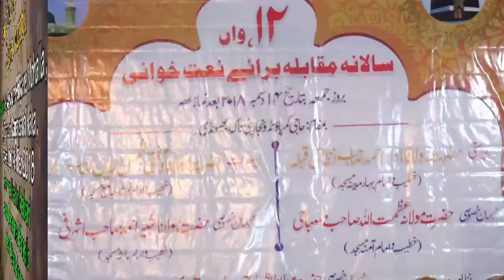P S Tahir , Naatya Muqabla , Haji Compound , Vanjarpatti Naka on 13 dec 2018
P S Tahir , Naatya Muqabla , ORGANIZED BY : -,Nawjawanane Ahliyane Mohalla , Haji Compound , Vanjarpatti Naka , Bhiwandi , On 14th Dec. 2018 , ***---VIDEO RECORDED & UPLOADED BY --"SKP MEDIA" "SADIQUE K.P"... 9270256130,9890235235,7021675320 ---